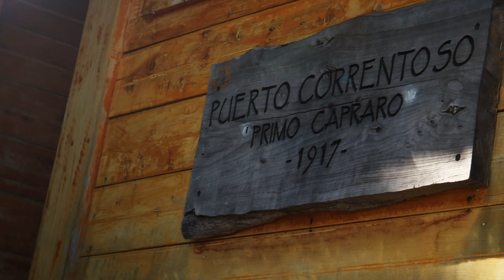Basson Steady test video at puente de madera, made with camera stabilizer steadycam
Basson Steady demo video entirely shot with a camera stabilizer Basson steady.
Basson Steady is the leading Manufacturer of professional camera stabilizers.